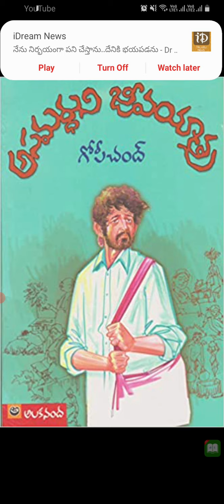అసమర్థుని జీవితయాత్ర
This book is about asamarduni jevitha yatra